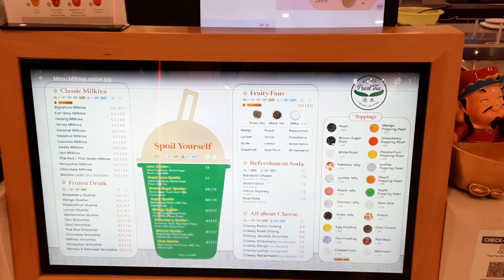headlining down to miter10 to pick up my parts for my gerni and pick arlene up at kmart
🇵🇭scott expat in the philippines🇵🇭
             arleneINDAYLYNŹ